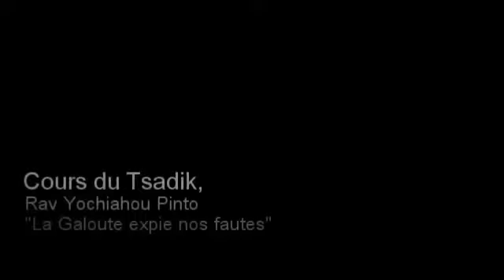Rav Yochiahou Pinto : "La Galoute expie nos fautes"